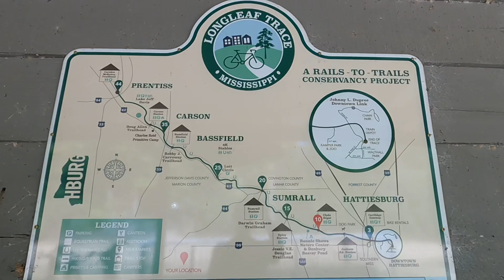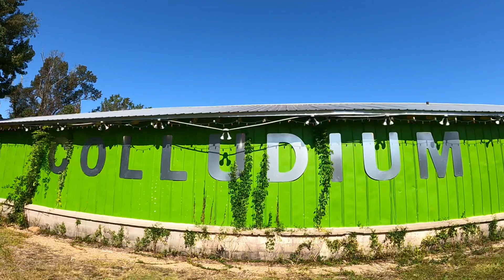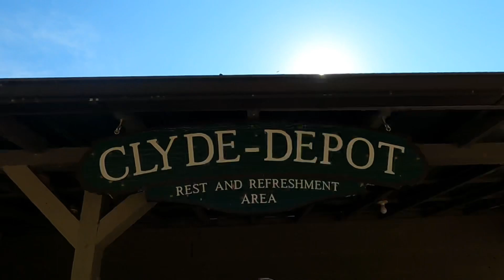Paul B. Johnson | Longleaf Trace